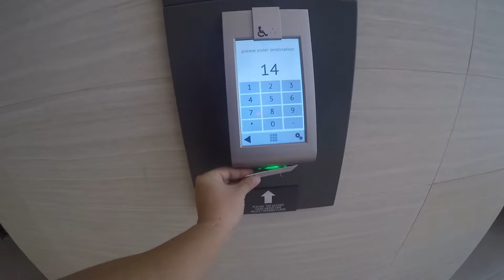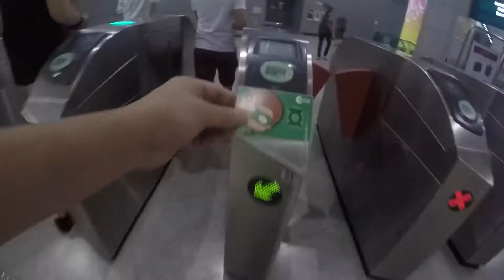How to have Instagram Followers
Full packed content for this vlog from Canon to spa to Jollibee to new squad to drone flying to IG figure.